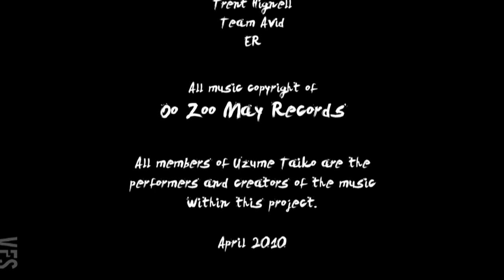The Laughing Drum - Vancouver Film School (VFS)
Created by Vancouver Film School students through the VFS Film Production program:

Director: Isaac R. Carter
Producer: Hope LaVelle
Editor: Diego Marina
Camera Operator: Caleb Kerney
Sound Mixer: Diego Marina
Lighting: Hope LaVelle
Cast: Uzume Taiko, Bonnie Soon, Jason Overy, Naomi Kajiwara